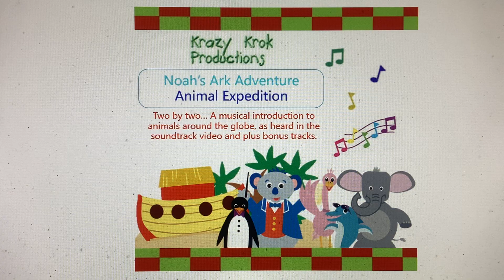Krazy Krok Productions - Noah’s Ark Adventure Soundtrack CD